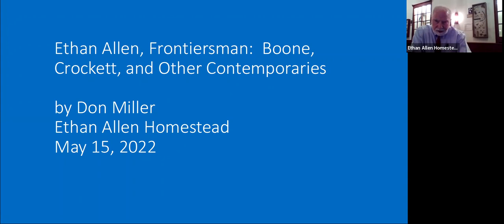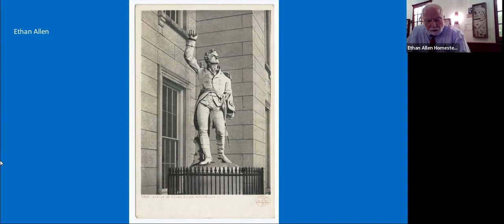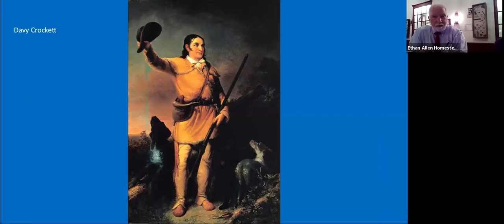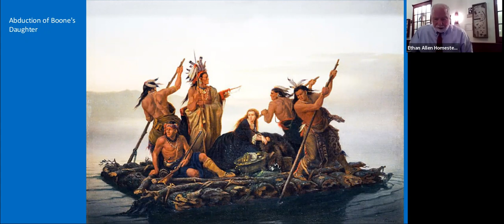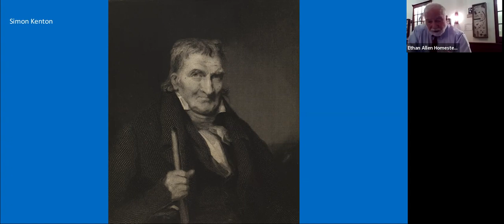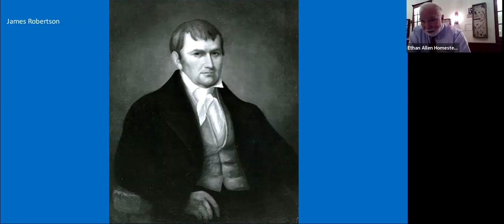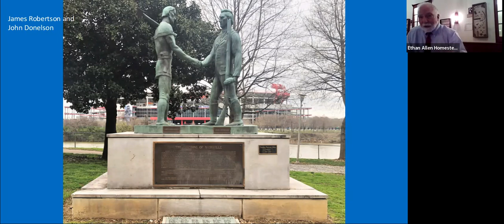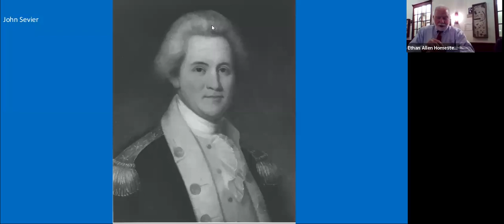Ethan Allen, Frontiersman: Boone, Crockett, and Other Contemporaries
Ethan Allen was many things to many people.  This presentation will focus on his role as a folk hero.  Allen’s initial contact with Vermont was as a frontiersman, exploring the land in the late 1760s.  As a hunter and trapper, he lived in the wilderness, beyond the bounds of the early settlements.  The knowledge of the land and settlers he met along the way paved the way for later land speculation, settlements, and governance.

Don Miller compares the folk heroes from the 15th, 16th, and 17th states, from Daniel Boone to Davy Crocket.  What do the contemporaries have in common?  How are they different?  What role does Allen, our folk hero play in our Vermont story?

Don Miller is an active student of history, past President of the Bennington Historical Society, and currently a Board member of the Vermont Historical Society.

This video is part of the Ethan Allen Homestead Museum's 3rd Sunday Lecture series for the month of May 2022.